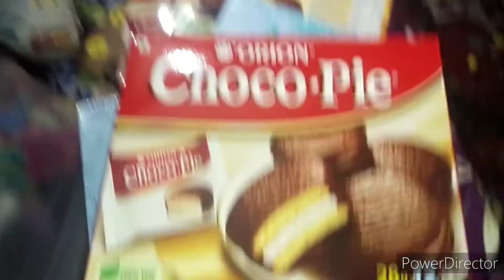Diwali celebrations with my family. बीमार होकर भी दिवाली बहुत एंजॉय किया।Diwali vlog ChefByHeart